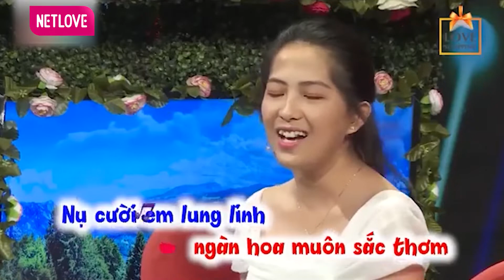PHA DẰN MẶT CỰC GẮT CỦA BẠN GÁI: Những Đứa Yêu Anh Cứ Để Em Lo | Bạn Có Muốn Hẹn Hò